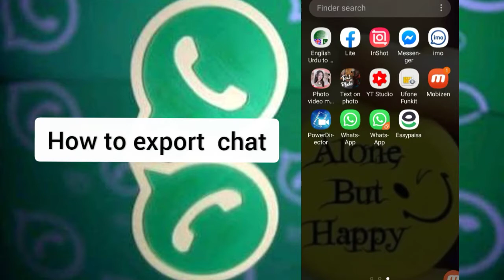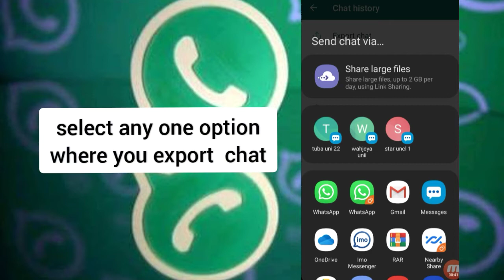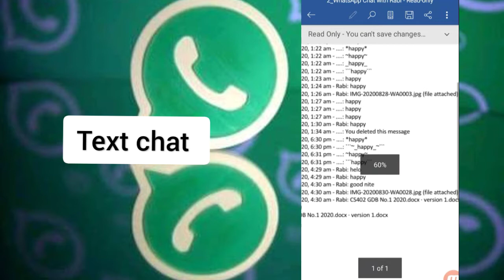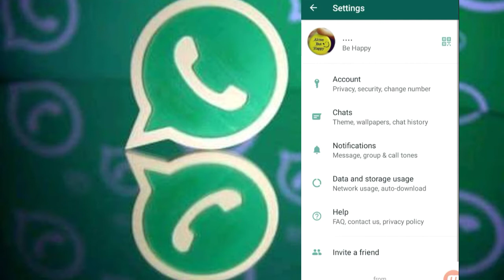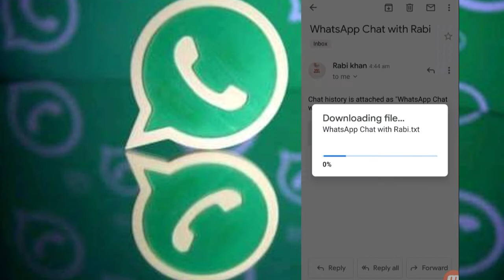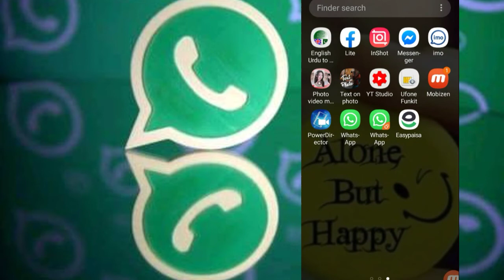How to export WhatsApp chats into text files and send any social media? ( chat export)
how to use chat export feature

how WhatsApp chat export feature work
how to transfer WhatsApp chat into text files